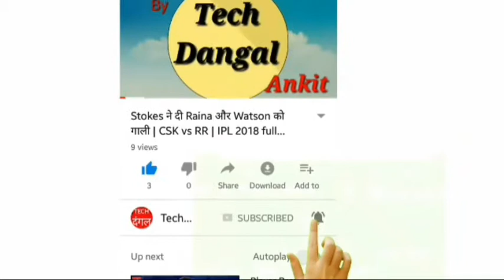Best Suspense Thriller Movies Like Inception | Top suspense and mystery films